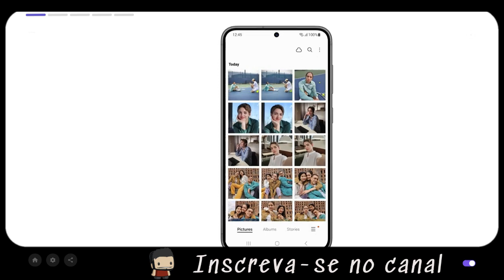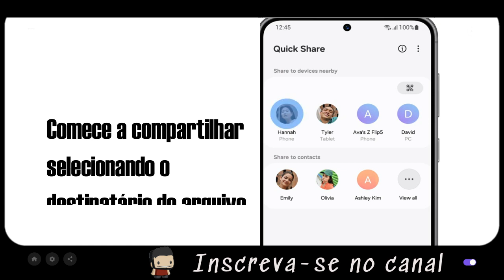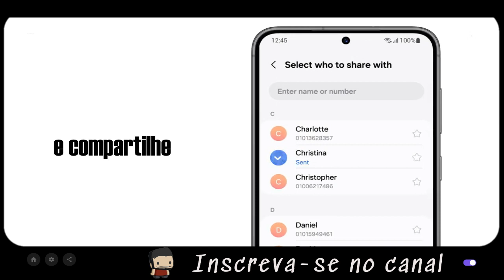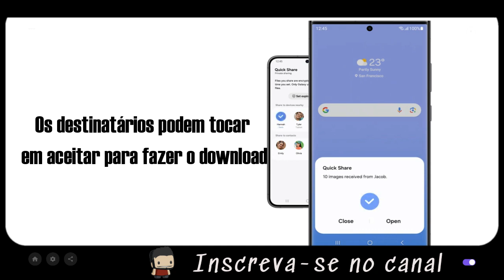Como usar o Quick Share Samsung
Você tem um Samsung Galaxy e deseja simplificar o processo de compartilhamento de arquivos? Este vídeo é essencial para você! Explore o poder do Quick Share e aprenda a compartilhar fotos, vídeos e muito mais de maneira rápida e descomplicada.

Nossas dicas e truques vão transformar a forma como você compartilha conteúdo com seus amigos e familiares. Descubra como a tecnologia Samsung facilita a conectividade, permitindo que você compartilhe momentos especiais em um piscar de olhos. Não perca a oportunidade de aprimorar sua experiência com seu Samsung Galaxy. Assista agora e comece a compartilhar com facilidade! 📱💫🤝

📱🚀 Compartilhe Rapidamente com Quick Share Samsung! 🌟